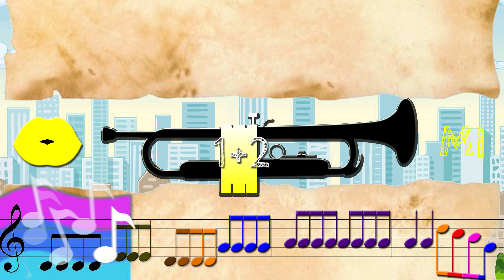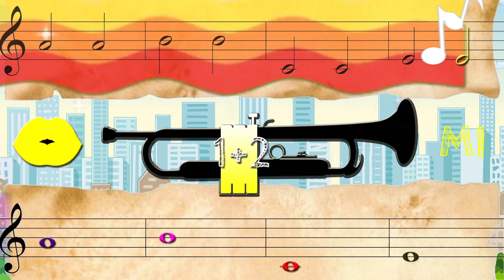COFFIN DANCE avec une TROMPETTE / CORNET / BUGLE (How To Play) - [TUTO] SOUFFLONS ENSEMBLE #8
EXERCICE de CHAUFFE pour Trompette en Si Bémol (TRUMPET in Bb) sur COFFIN DANCE.
A la manière de "GUITAR HERO", ton instrument de musique devient ta manette pour ce jeu !
Il faut juste jouer la note proposé au moment indiqué...

Niveau : MOYEN
Level : MEDIUM

Arrangement pour trompette / cornet à pistons / bugle de Jean Michel Doumic sur la musique "ASTRONOMIA" (Coffin Dance) de Vicetone & Tony Igy.

00:00 Générique
00:10 Départ du morceau
02:40 Like & Abonne-toi